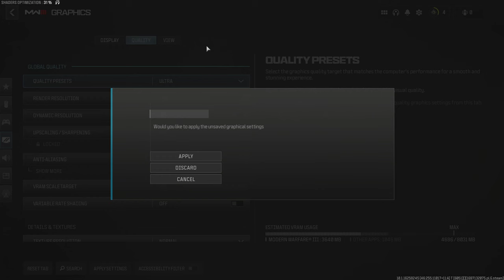CoD Modern Warfare 3 (MW3 2023) Blurry Screen